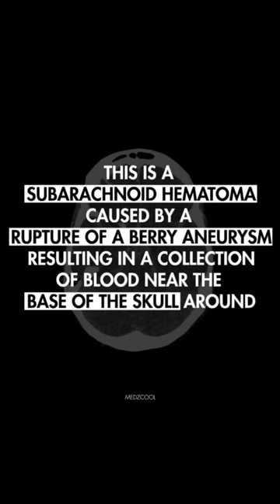Subarachnoid Hematoma - Shorts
A subarachnoid hematoma can be caused by the rupture of an aneurysm resulting in a collection of blood near the base of the skull around the Circle of Willis.